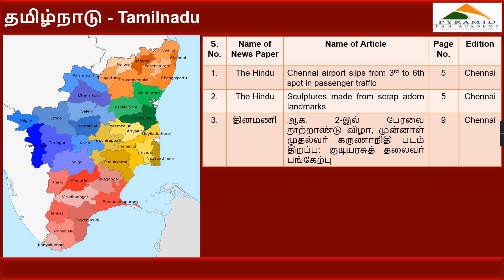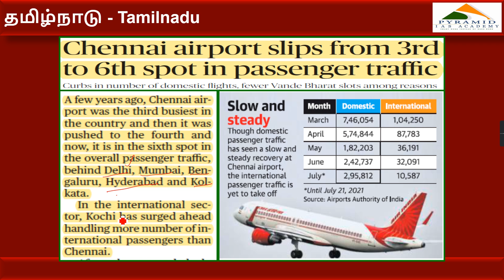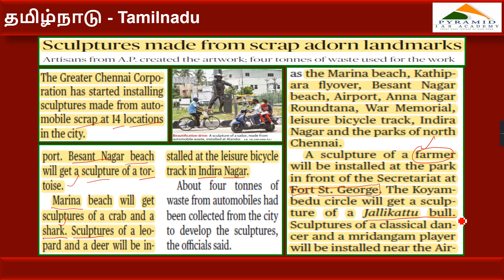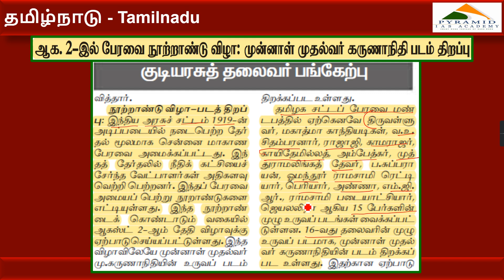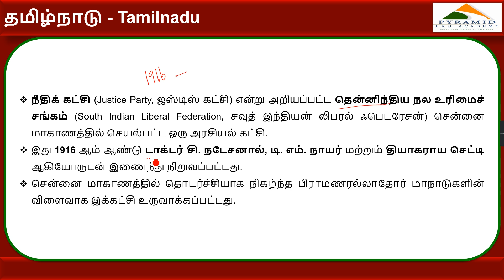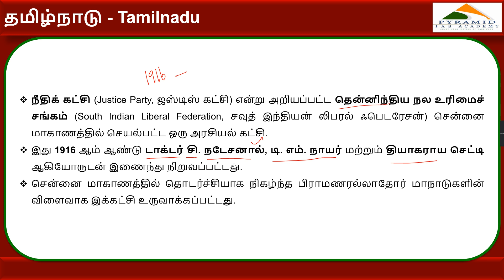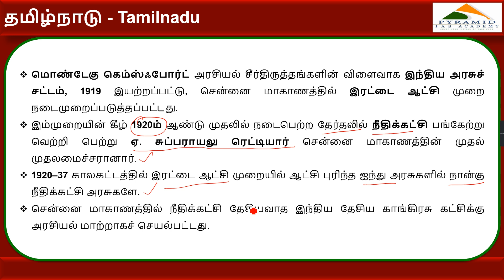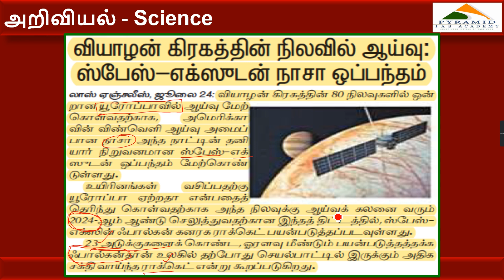Daily Current affairs in Tamil ||25 July 2021 || Today's News|| Pyramid IAS Academy || Karaikudi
Civil Engineering foundation course of TNPSC CESE Assistant Engineer and CESSE JDO JE and SSC JE from 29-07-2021